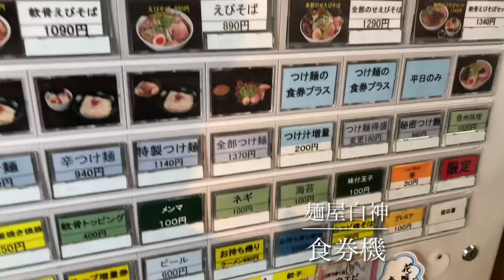麺屋白神 豚バラ辣油冷やしつけそば 雑炊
岐阜県関市 麺屋白神 豚バラ辣油冷やしつけそば 雑炊 期間限定のつけ麺 広島つけ麺風